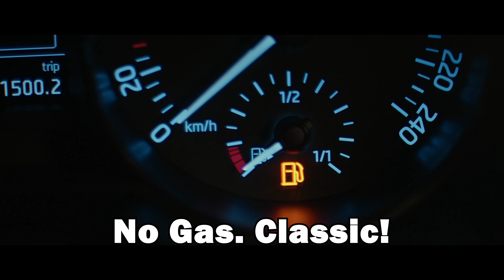Speak No Evil (2022) | Movie Review | FFF 2022 | Micha's Breakdown RUSH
Are we, as humans, nowadays too mistrustful - or not trusting enough? Should we listen to our gut feelings or would that keep us from taking risks that are very well worth taking? Those questions are in the centre of this movie. If you want to learn more, check out my review video!

Details about the reviewed movie:
Directed by Christian Tafdrup,
Written by Christian Tafdrup, Mads Tafdrup,
Produced by Jacob Jarek,
Cinematography by Erik Molberg Hansen,
Editing by Nicolaj Monberg,
Production companies: Profile Pictures, OAK Motion Pictures, Danish Film Institute, FilmFyn, Netherlands Film Production Incentive,
Distributed by TrustNordisk.

Release date: 21 January 2022 (Sundance Film Festival),
Running time: 97 minutes,
Countries: Denmark, Netherlands,
Languages: English, Dutch, Danish.

Starring:
Morten Burian as Bjørn
Sidsel Siem Koch as Louise
Fedja van Huêt as Patrick
Karina Smulders as Karin
Liva Forsberg as Agnes
Marius Damslev as Abel
Hichem Yacoubi as Muhajid
Jesper Dupont as Jonas
Lea Baastrup Rønne as Fie
Adrian Blanchard as Derek
Sarina Maria Rausa as Hannah
Ilaria Di Raimo as Babysitter
Alessio Barni as Opera singer
Ilaria Casai as Opera singer
Martina Barreca as Opera singer
Andrea Benucci as Lut player
Sieger Sloot as Waiter.

Details about this video:
The audio for this video was recorded October 14th. Editing and scoring were finalized October 14th. The video may be linked and embedded for non-commercial uses. However, all rights to this production (video and audio) remain with me.

Copyright Callout:
All movie- and TV show-related posters, stills and video clips were sourced from official trailers, promotional clips and -images, provided by either the official production company or distributor via their press portals, official sites like Marvel.com, official YouTube channels or other official outlets. Additional screenshots and images, if applicable, were taken from the reviewed movie or the IMDb.

The clips and images in my video are used to support my spoken review content in a critical way, edited to fit in with my comments, in line with the German "Zitatrecht" and the US "Fair Use" guidelines. No copyright information or watermarks (if applicable) were removed.

Additional songs, images, fonts and sounds are CC0 and no attribution is needed, but I want to name the sites from which I sourced them.
The background song is "The Rising" by Aakash Gandhi.
The jingle for the "Spoiler Zone" is called "Takeoff (Sting)" by Ethan Meixsell.

Content:
0:00 Intro
0:51 Synopsis
3:33 Review
4:57 Rating
5:58 Spoiler Zone
9:54 Closing & Goodbye